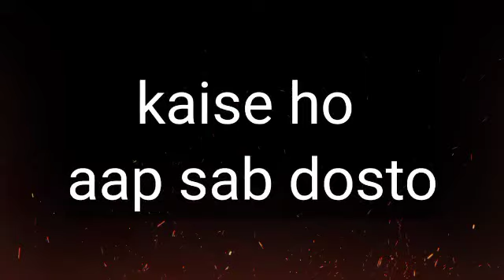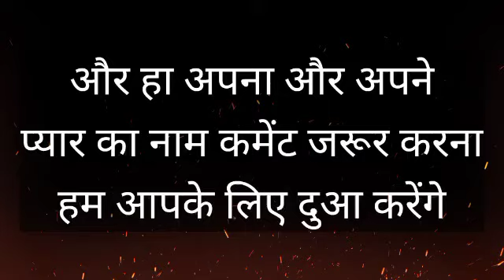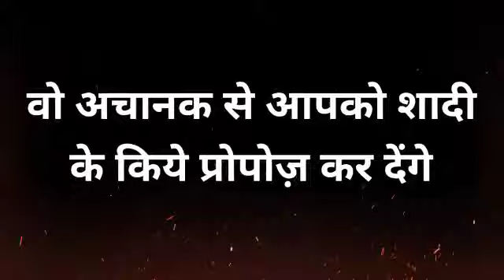chooseonenumber lovegame chooseyourgift lovestatus couplegame